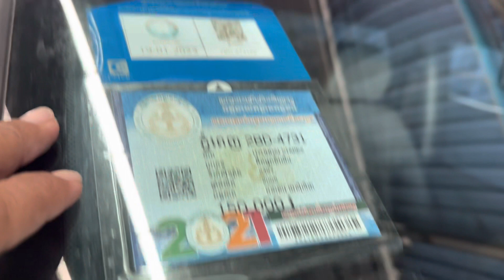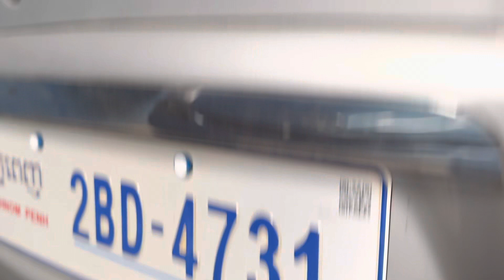Starex 05លេខអូតូម៉ាសុីនធំសុីន1ជុំម្ចាស់ដេីមទឹមប្រេីស្អាតខ្ចី/$8,500/te070969098/095944436/0972822001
ចាប់អារម្មណ៏ សូមខលមក :
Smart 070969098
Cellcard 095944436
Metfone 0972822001